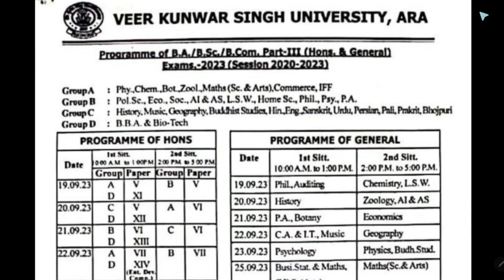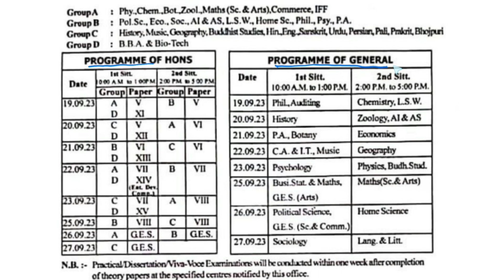VKSU Part 3 Exam Program 2023 || Part 3 exam program समझ लिजिए || vksu update